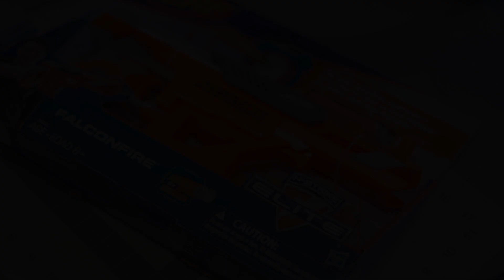SPAMF : A blaster (kit) from Singapore (very nice)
SPAMF has been around for a while.
There are already so many videos that feature SPAMF.

And, it is very well thought / engineered kit with very clear instruction
(on his Etsy shop), anyone who can turn screwdriver can build this,

So, this is not a “how to” video.

I just wanted to make a video because building SPAM was so enjoyable.
(My way to say thanks to the creator, Gavin in SIngapore.)

No drilling / filing / sanding, no soldering, no head scratching.
It is very relaxing and very pleasant.

(I kinda wish if all 3D printed blaster kits were made this way…)